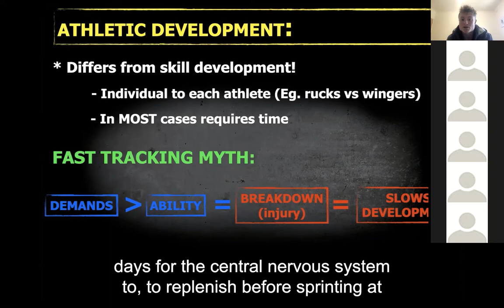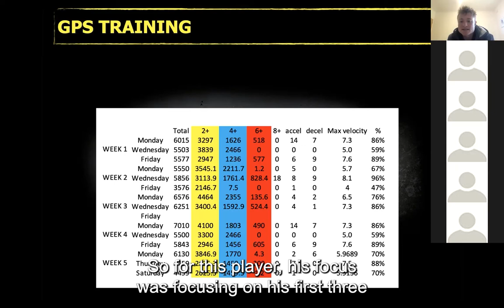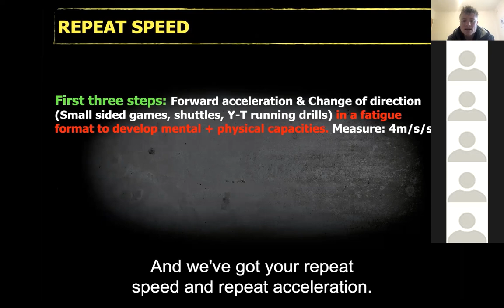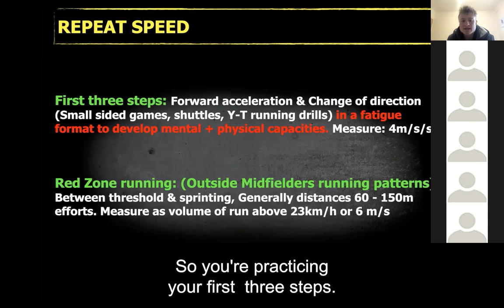#11 - Learn how to get fit for football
Topics we discussed:

00:00  Athletic development vs skill development
00:52  GPS Training
01:47  Feel Good Day
02:07  Aerobic/Threshold
02:56  Repeat Speed

3. For a free 14 day trial on our online strength & conditioning program fill out this link: